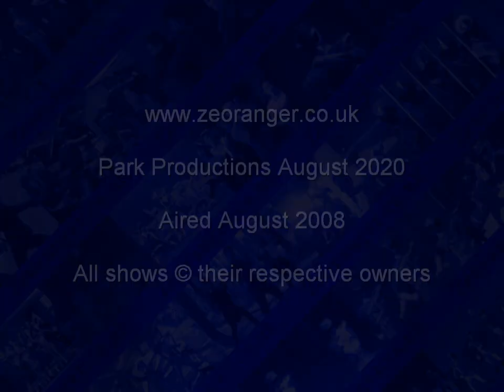Jetix UK Channel Promo - 2008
A two minute promo showcasing all of the shows available on Jetix UK that aired back in 2008. Including Operation Overdrive, Totally Spies, Yin Yang Yo!, Pucca, Mystic Force, Jackie Chan Adventures, Captain Flamingo and more. Power Rangers Copyright Hasbro.